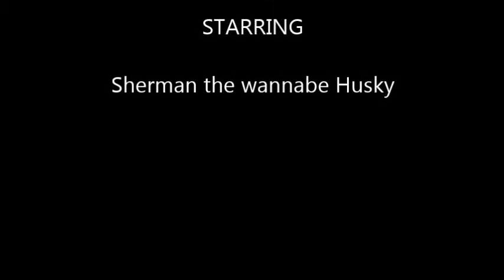The 30 pound sled dog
Just a short video of our 30 pound Sheltie doing his best impression of a sled dog.